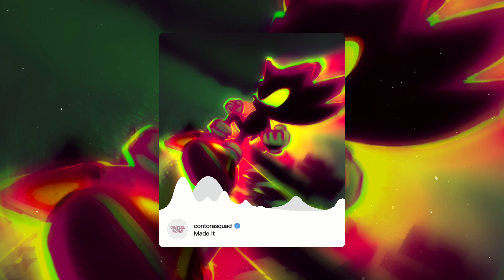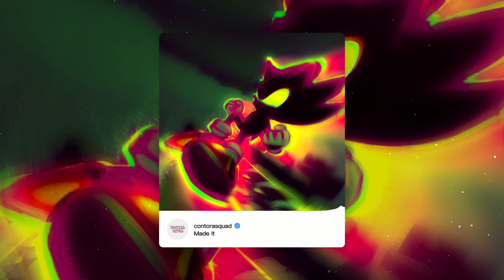Playboi Carti Type Beat - "Made It" | Yeat Type Beat x Kankan Type Beat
🎧 This beat is free for non-profit use. If you use it, you must credit me (prod. by contorasquad). For profit purposes please purchase a lease.

155 F#m